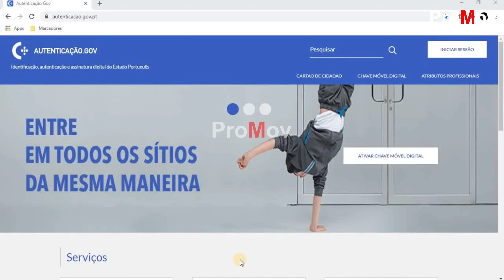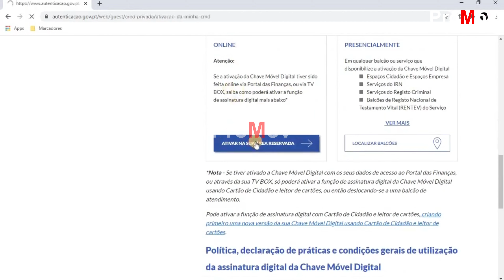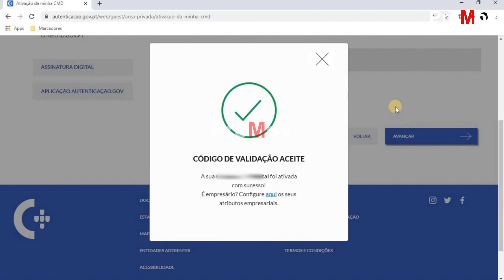Chave Móvel Digital Como ativar a assinatura digital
Assinatura digital Autenticação.gov
A assinatura digital tem a mesma validade legal que uma assinatura à mão.
Uma assinatura digital possui certificados digitais associados que asseguram inequivocamente a identidade de quem assina um documento digital.
O Estado Português garante a certificação de assinaturas digitais realizadas com Cartão de Cidadão ou Chave Móvel Digital (CMD).

O que é a Chave Móvel Digital?
Em 2014, a Assembleia da República aprovou um meio de autenticação dos cidadãos “alternativo e voluntário”.
Chamou-lhe Chave Móvel Digital.
Um meio de autenticação é uma forma segura de comprovar a identidade. Pense que, quando vamos à Segurança Social ou às Finanças, também nos pedem o Cartão de Cidadão para confirmar a nossa identidade, antes de fazer uma alteração.
O primeiro objetivo da Chave Móvel Digital era agilizar a relação das pessoas com os serviços públicos e, assim, permitir que fossem usados online.
À medida que este sistema de autenticação foi evoluindo, também se tornou mais abrangente. E hoje, a lei diz que a Chave Móvel Digital pode ser usada nos portais online das entidades públicas e também de algumas entidades privadas, como:
bancos
operadoras de telecomunicações
de energia
de saúde
e do turismo.
 A Chave Móvel está mais abrangente também nas funcionalidades que permite fazer. Agora, já é possível assinar documentos com esta ferramenta.
Pedir e usar a Chave Móvel Digital é gratuito.

Para que é que preciso da Chave Móvel Digital?
A resposta mais simples diria que a Chave Móvel Digital evita as deslocações aos serviços públicos que, como sabemos, muitas vezes nos tomam longas horas de espera.
Hoje, este sistema já vai além de tratar dos assuntos burocráticos à distância.
Com a Chave Móvel Digital, é possível:
renovar o Cartão de Cidadão
revalidar a Carta de Condução
pedir certidões de nascimento, de casamento ou de óbito
marcar consultas no centro de saúde
aceder ao Portal das Finanças (como se faz com a habitual senha de acesso)
consultar informações de saúde no Portal SNS, como o boletim de vacinas eletrónico
fazer a matrícula no Ensino Superior
pedir o Cartão de Estudante da universidade.

Nos serviços privados, a Chave Móvel Digital permite:
abrir conta online num banco
entrar no serviço de homebanking.